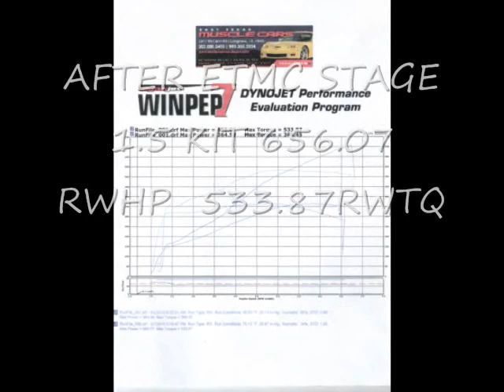Supercharged z06, with ETMC stage 1.5 kit on it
East TExas Muscle Cars build 2002 zo6:
ETMC blower cam
ARH headers
A&A supercharger
Built and tuned at East Texas Muscle Cars